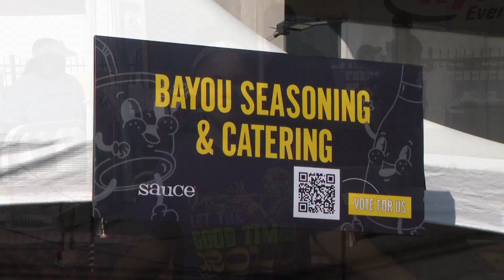Taste of St. Louis returns downtown from Aug. 11-13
Taste of St. Louis of returns downtown from Friday, Aug. 11 through Sunday, Aug. 13. Guests can enjoy music, food and vendors.